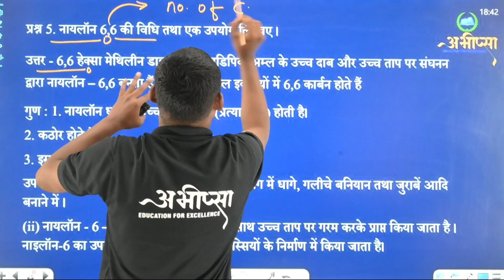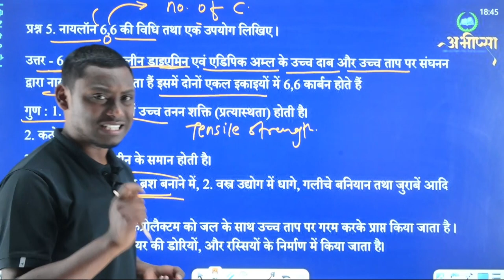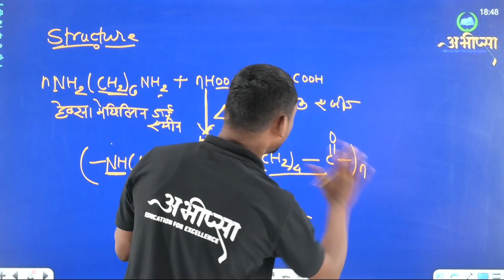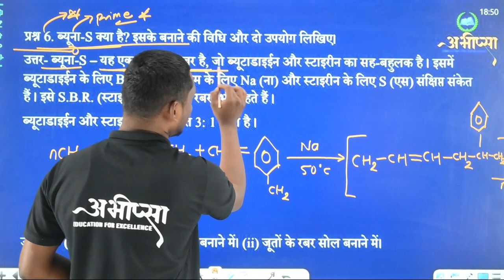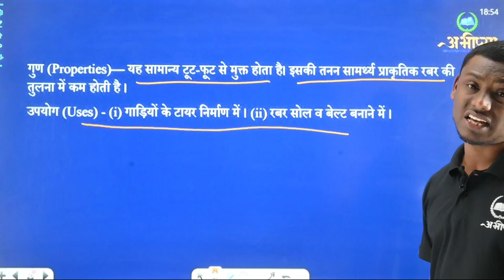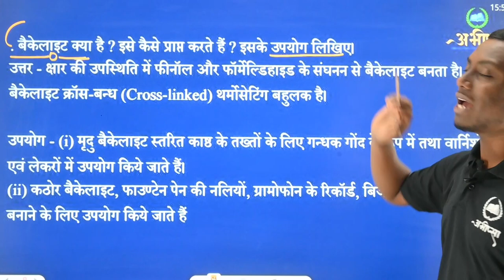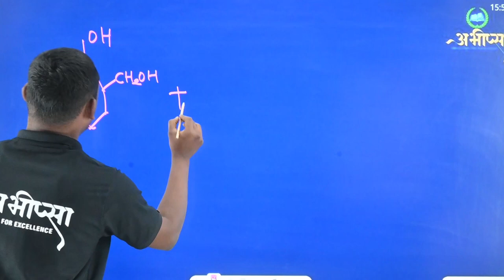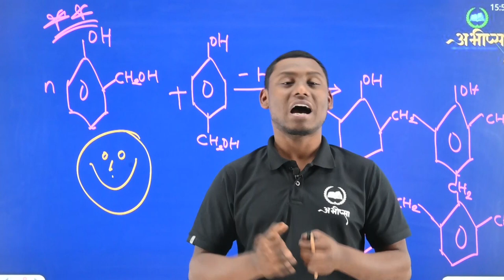बहुलक | अध्याय 15 | महत्वपूर्ण प्रश्न | भाग - 2 | Class 12th | CG Board Exam 2023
बहुलक | अध्याय 15 | भाग - 2 | Class 12th | CG Board Exam 2023